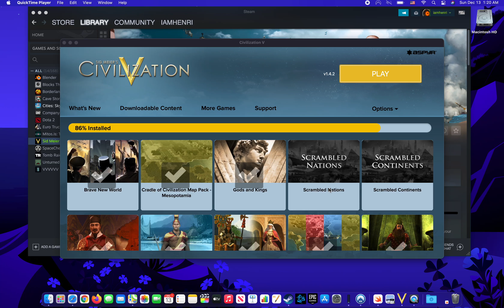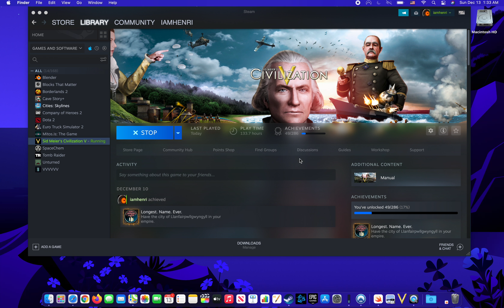2020 M1 MacBook Pro 13 Steam Civilization 5 Game Play (No Audio)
2020 M1 MacBook Pro 13 Steam Civilization V Game Play (No Audio)

M1 MacBook Pro 13 8GB Ram 512 SSD Big Sur 11.0.1

Civilization V Packs:
Cradle of Civilization Map Pack: Mesopotamia, Mediterranean, Asia, Americas
Gods and Kings
Civilization and Scenario Pack: Korea, Polynesia
Double Civilization and Scenario Pack: Spain and Inca
Cradle of Civilization Map Pack Bundle
Babylonian Civilization Pack
Wonders of the Ancient World Scenario Pack
Explorers Map Pack